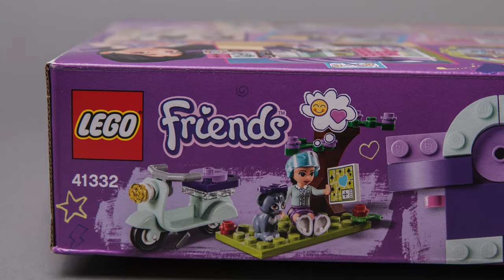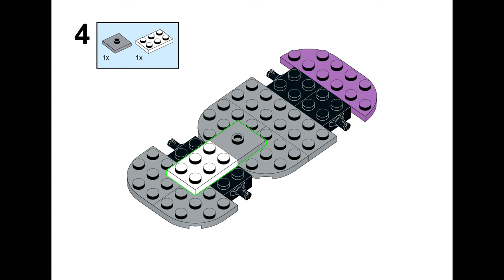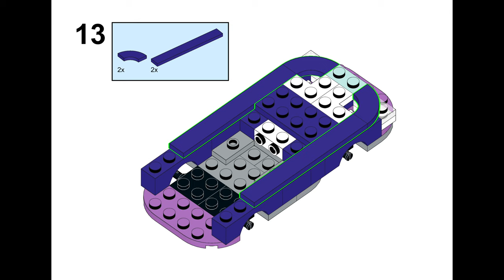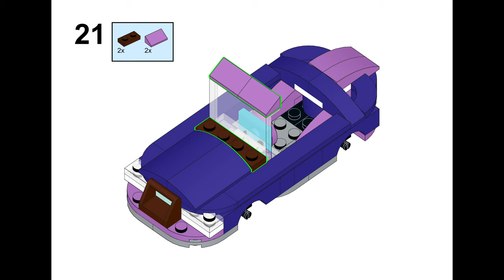LEGO Friends 41332 quick review & alternative build tutorial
Quick video review of LEGO Friends set 41332 Emma's Art Stand and full step by step building instructions tutorial for making custom alternative model build from this set

Set description from LEGO.com
Use the scooter to tow LEGO® Friends 41332 Emma’s Art Stand wherever you like with this cool toy for kids. It has double windows that open as a sales hatch, various artwork tiles, a cash register, Heartlake City Park map and a bed for Emma’s cat. Lift off the roof or swing open the entire back of the trailer for easy play inside. There's also a separate area with an easel and stool next to a tree. Includes a mini-doll figure plus cat figure.

Includes an Emma mini-doll figure, plus a Chico the cat figure.
Features an art stand trailer that opens up in 3 different ways, and a sales hatch, cash register and a cat bed, plus a scooter and separate painting area with an easel, stool and a tree.
Accessory elements include a safety helmet, several artwork tiles, price list, Heartlake City Park map, ‘I love Heartlake City' mug, cookie and a bow.
Help Emma paint pictures of all her best friends in their favorite locations around Heartlake City.
Drive around on the scooter to visit friends or tow the art stand to Heartlake City Park.
Look after Chico and put a cool blue bow on his head.
Open up the art stand in 3 different ways for easy play inside this cool toy for kids.
Emma's art stand measures over 3” (9cm) high, 5” (14cm) long and 2” (6cm) wide.
Scooter measures over 1” (5cm) high, 1” (5cm) long and under 1” (1cm) wide.
Combine with 41331 Stephanie's Soccer Practice, 41333 Olivia's Mission Vehicle, 41334 Andrea’s Park Performance and 41335 Mia’s Tree House for more fun in Heartlake City Park

The set was kindly provided by the LEGO group for review. All opinions expressed are my own.

LEGO is a trademark of the LEGO Group, which does not sponsor, authorize or endorse this website.